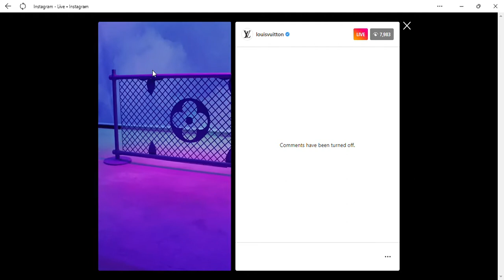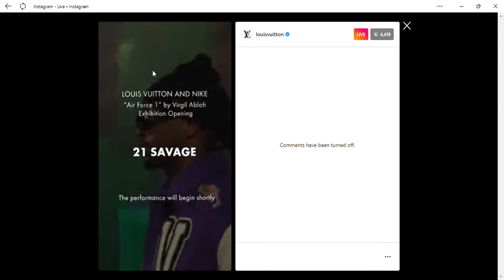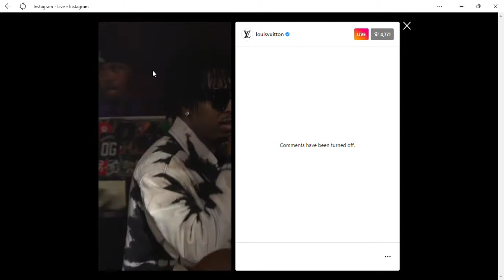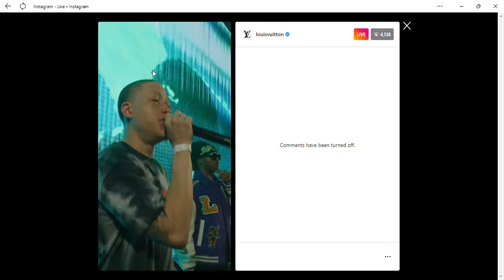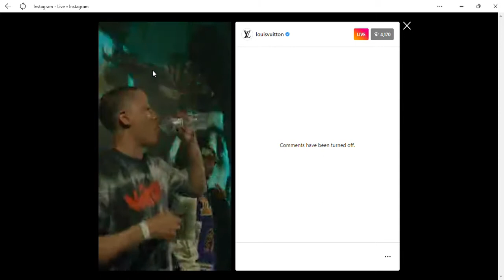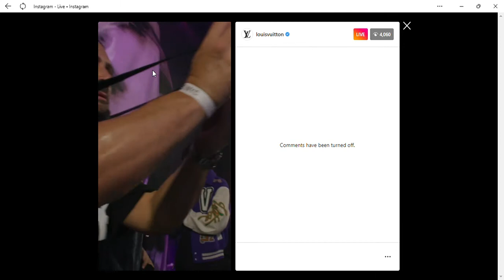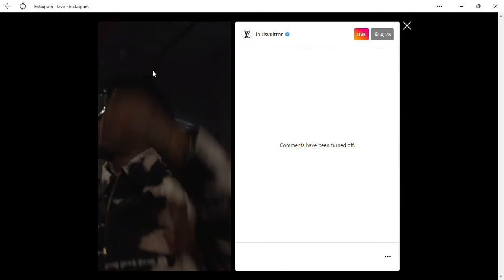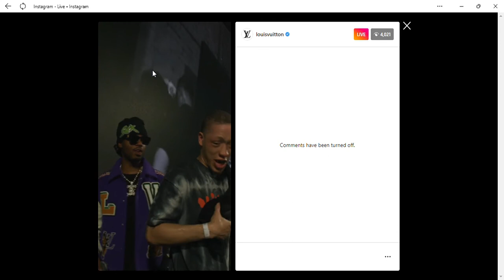21 Savage Destroyed Louis Vuitton & Nike Air Force 1 By Virgil Abloh Exhibition Opening!!!